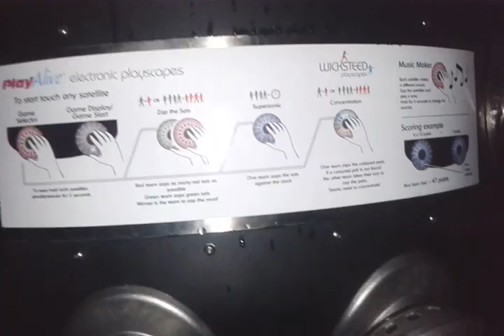Holy crap war of the worlds spider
Like fuck me this is scary